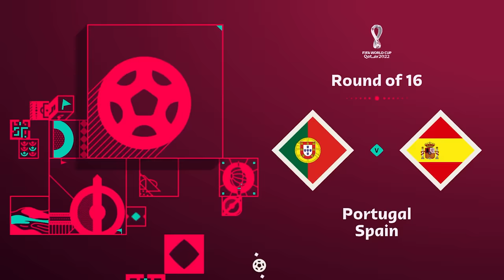I Put Everyone in Their Prime, Except Ronaldo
Today I put everyone in FIFA in their prime except for Cristiano Ronaldo!

In this FIFA video about Cristiano Ronaldo or CR7 or Ronaldo we make him restart his career but everyone else is in their prime. Yes this means that Lionel Messi is 99 overall and Neymar and Mbappe and everyone in fifa is tots or toty or 99 overall and even Haaland is 99 overall and in Prime.

This is a FIFA 23 video such as seen on Pazjor like Every Goal I score, a PLayer Turns Giant! and avi plays I Put RONALDO & MESSI in the SAME TEAM and RazzHD I Spent $0 Beating FIFA!